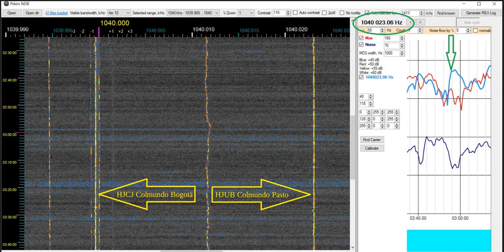1.040,023 HJUB Colmundo Radio Pasto, San Juan de Pasto, Nariño, Colombia